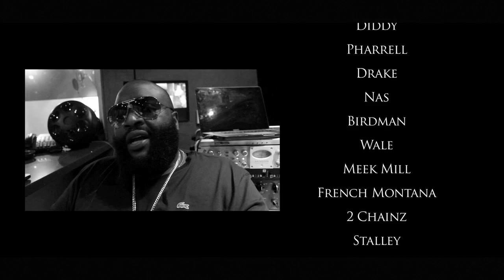INSIDE LOOK: RICK ROSS 'RICH FOREVER' MIXTAPE